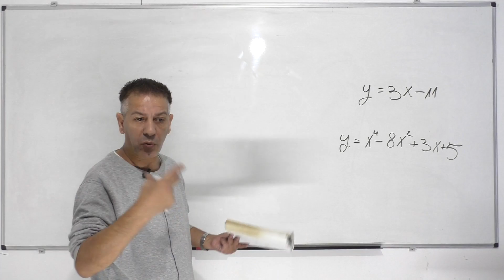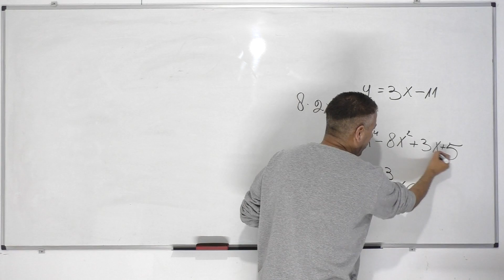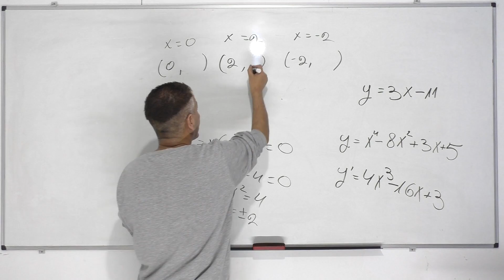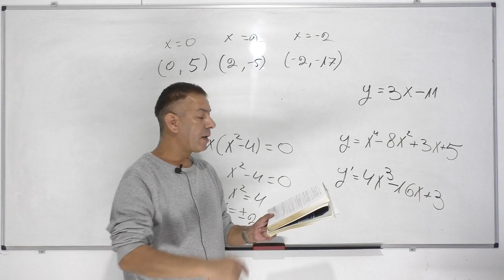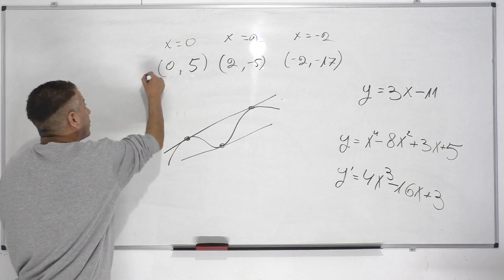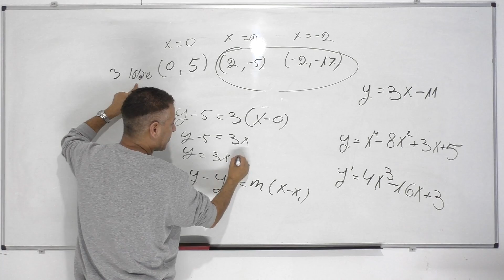משוואת משיק פולינומים-כיתה י-נשים לב לשיפוע משיק.אותו שיפוע אך זה לא אותו משיק